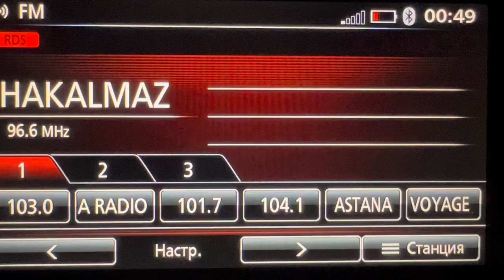[Auto Scan] 96.6 Yön Radyo (Turkey, Istanbul), dist 650 km. Reception in Crimea,Yalta. 30/06/2024.